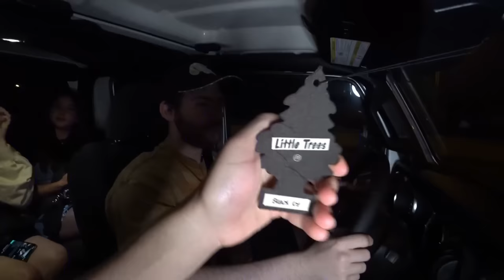I AM DRIVING WITH FRIENDS Sapnap VOD (09/15/23)